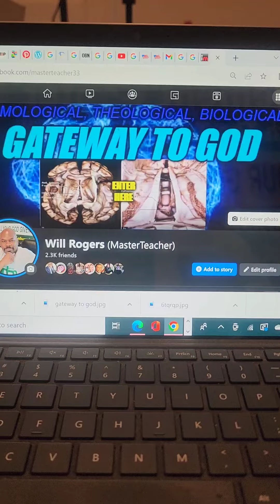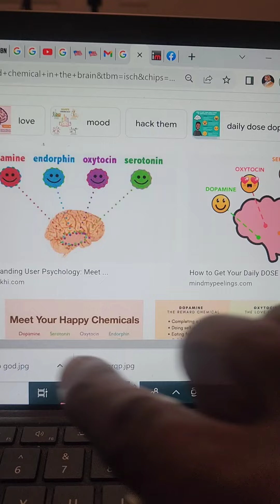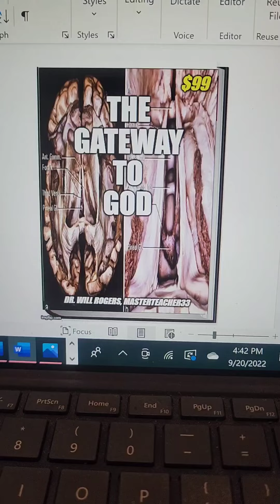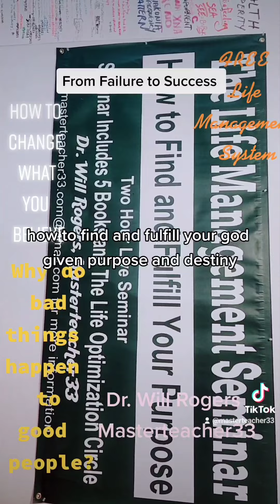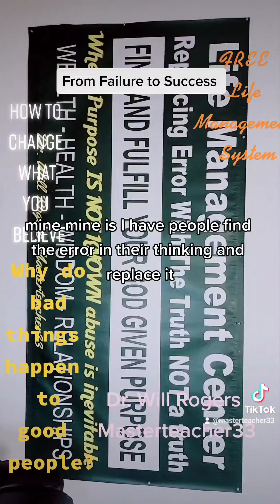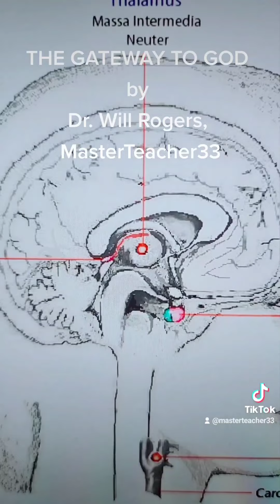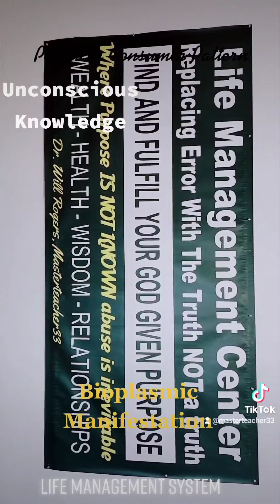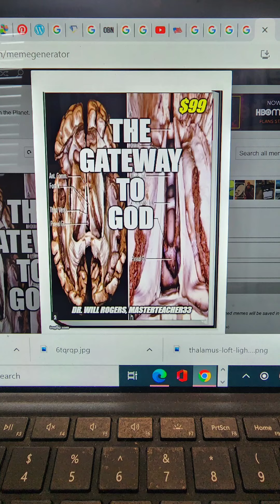Gateway to God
The Gateway to God
Massa Intermedia
Crystal Cathedral
Heqat Fractions
Pineal
Pituitary
Thalamus
Triangle
Double Massa
Symbiotic Molecular Mechanics
ORMUS Consciousness

BIOPLASMIC MANIFESTATION
DAY ONE OF DAY SEVEN
How to create amd implement your own
Bioplasmic Field
Entertainer
Or
Entertained
How to Be Aware
What to download
What to discard
What to document
What Animates you
What to delegate
What to duplicate
WHAT EXACTLY IS
BIO
ELECTRICAL
MAGNETIC
MANAGEMENT
AND
MANIFESTATION